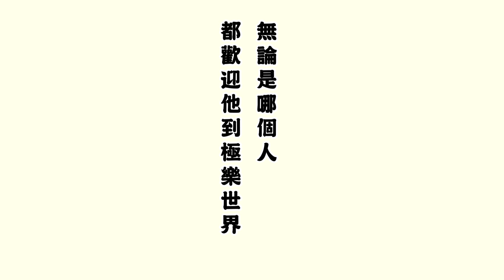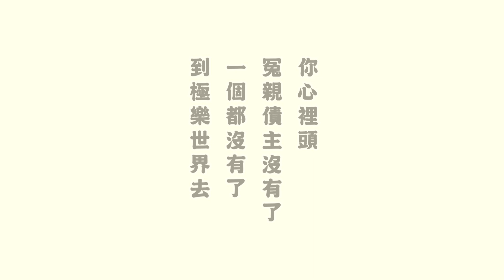淨空老和尚法音宣流4－你心裡頭冤親債主一個都沒有了，到極樂世界去。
淨空老和尚法音宣流－

菩薩修行修自己，不是修別人。修自己什麼？修自己跟一切善緣永遠結合，一切惡緣永遠離開，好！

從哪裡做起？從我自己做起，從今之後不跟任何一個人結惡緣。

無論是哪個人，都歡迎他到極樂世界。到極樂世界還能帶著冤親債主去嗎？經上找不到這個。你心裡頭冤親債主沒有了，一個都沒有了，到極樂世界去。

本文節錄自【法音宣流】五

🙏上淨下空老和尚圓寂直播（49日報恩念佛）